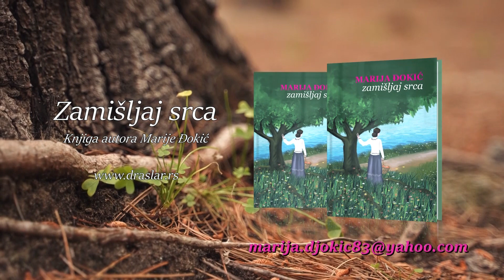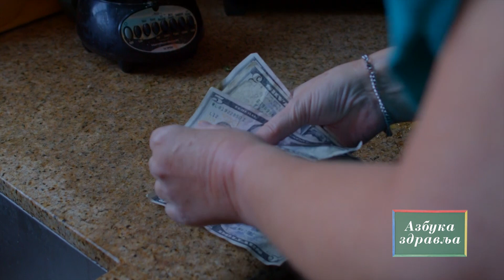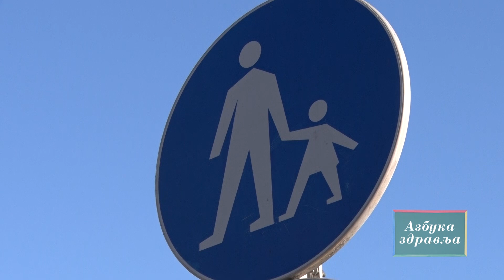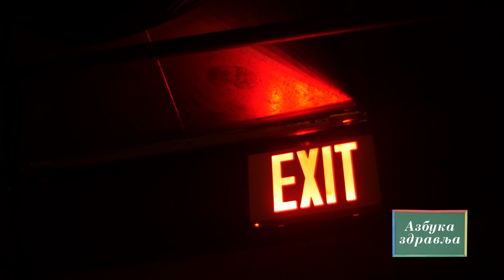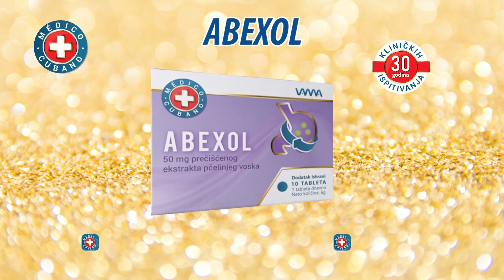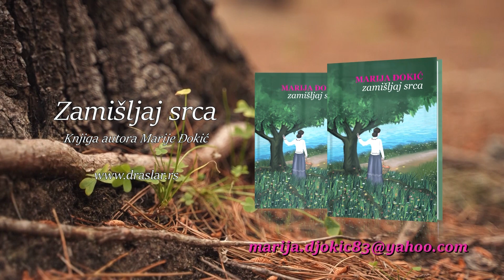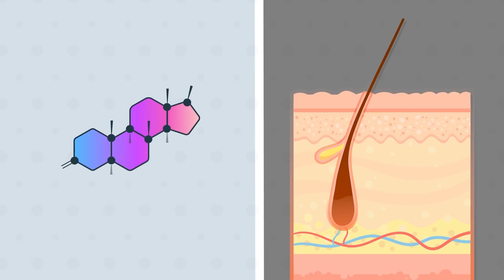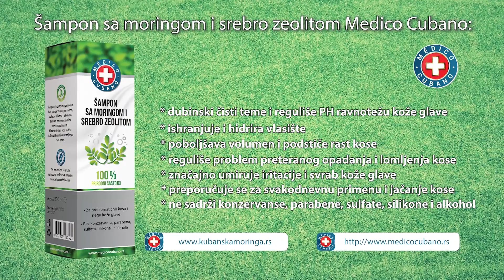Nasilje u porodici - dr Irena Đorđević, psihijatar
Šta je to psihičko, a šta fizičko nasilje u porodici ili emotivnoj vezi? Kako ga prepoznati? Kako se odupreti nasilju u emotivnoj vezi ili braku? Gde potražiti pomoć i kome se obratiti? Da li se baš sve podrazumeva i gde smo to izgubili "kompas" kada su u pitanju prave vrednosti jednog čoveka? Odgovore na ova pitanja, daje nam doktorka Irena Đorđević, specijalista psihijatrije.